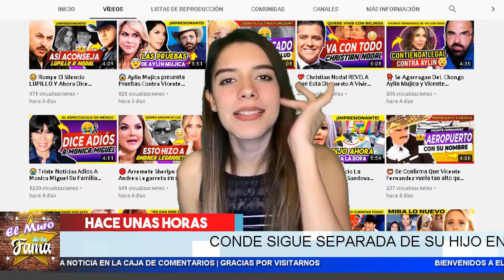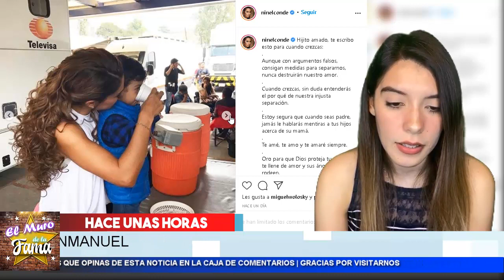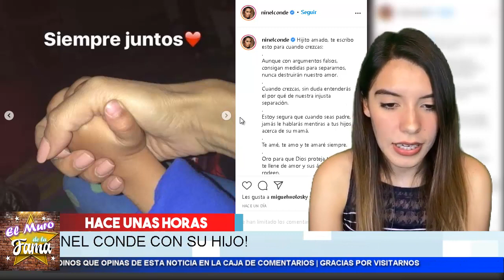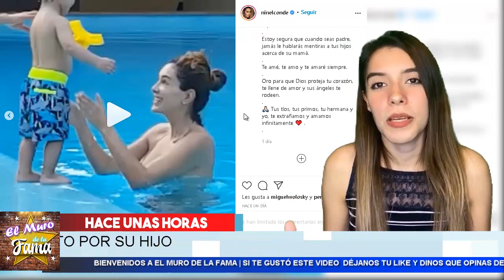😭𝗧𝗿𝗶𝘀𝘁𝗲 𝗠𝗢𝗠𝗘𝗡𝗧𝗢 Para 𝗡𝗶𝗻𝗲𝗹 𝗖𝗼𝗻𝗱𝗲 𝗖𝗼𝗻 𝗦𝘂 𝗛𝗶𝗷𝗼. Enterate Lo NUevo Que Le Paso. 𝗘𝗻 𝗲𝗹 𝗺𝘂𝗿𝗼 𝗱𝗲 𝗹𝗮 𝗳𝗮𝗺𝗮 😩